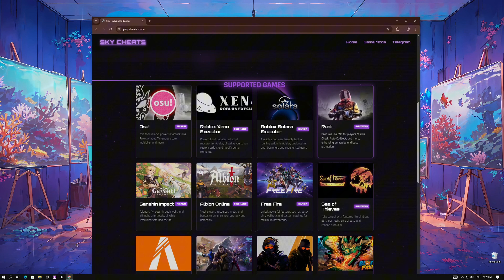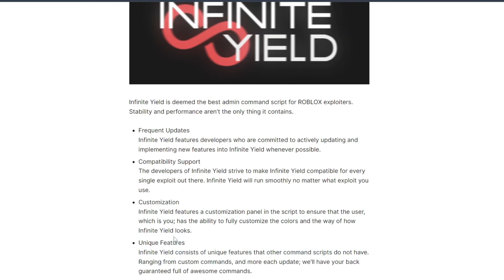Roblox Solara - Best Free Executor Exploit For PC! Free Download & Tutorial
👉 PASSWORD: Sky

[00:00] - 🚀 Intro
[00:20]- 📥 Downloading the Loader
[00:30] - 🛠 Tutorial
[00:50] - 🔐 Using the Loader Safely
[01:10] - ✅ Game

Before downloading, please disable Windows Defender 🔒 as it may flag cheat programs, loaders, etc. This is to ensure that you can play smoothly without the game crashing. 🎮